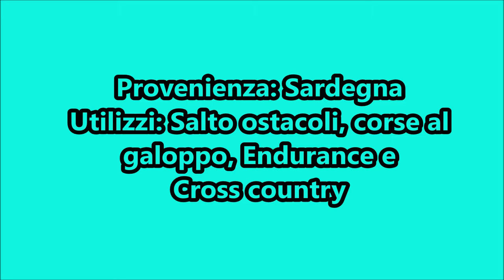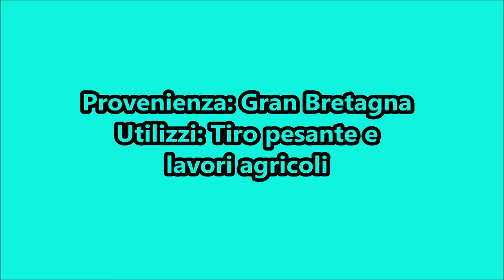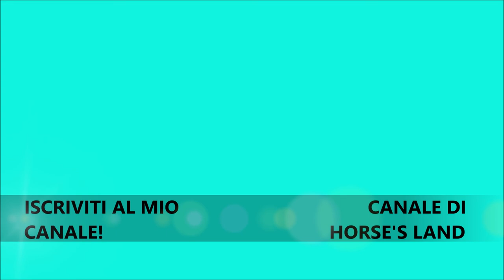TOP.10 delle razze di cavalli che preferisco/ Collab. con Horse's Land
ciao a tutti! Questo è un video collaborazione con il canale Horse's Land, andatelo a seguire!